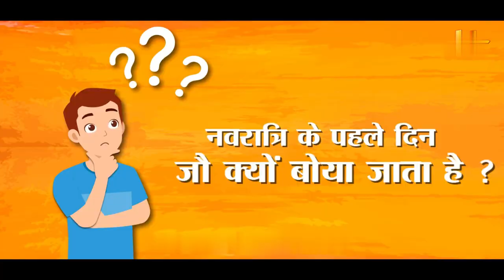🔴 NAVRATRI me kya nahi karna chahiye? chaitra Navratri 2023 Story (Full kahani)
navratri diet plan for weight loss @ranveerallahbadia
navratri ke vrat mein kya khana chahie @TSeriesBhaktiSagar
navratri mehndi design
navratri vrat mein kya kya kha sakte hain @bhaktigyanstories
taarak mehta ka ooltah chashmah navratri
navratri vrat mein kya khana chahie
navratri kyu manaya jata hai
vrat recipes for navratri
navratri recipes
navratri thali recipe
navratri recipes for fast
navratri ke vrat mein kya kya kha sakte hain @BageshwarDhamSarkar
navratri painting
navratri special food
navratri fast recipes
navratri thali
navratri vrat recipe
sabudana khichdi for navratri fast
navratri ka khana
shailputri mata status
navratri mein kya kya kha sakte hain
navratri mein kya kya khana chahie
vrat ka khana
navratri ke devi geetnavratri fast recipes
navratri khana recipes in hindi
navratri story
navratri mein lahsun pyaj kyu nahi khate
navratri me pyaj kyu nahi khate
navratri kyu manate hai in hindi
navratri me lahsun pyaj kyu nahi khana chahiye chaitra navratri kyu manaya jata hai
ram navami kyu manaya jata hai navratri kyu manaya jaate hain navratri kyu manate hai in hindi navratri vrat kyu rakha jata hai
navratri ka fast kyu rakhte hai
chaitra navratri status
chaitra navratri song
navratri pooja vidhi
navratri ke fast me kya khana chahiye
navratri upvas me kya khana chahiye
navratri fast m kya khaye
navratri ke vrat mein kya kya kha sakte hain
navratri mein kya khayen
navratri ke vrat mein tamatar kha sakte hain
makhane ki kheer navratri vrat mein kya khana chahie navratri ka vrat kaise kiya jata hai
mata rani ki katha navratri ka vrat kaise rakha jata hai navratri kab hai,navratri vrat kaise karen,navratri,navratri puja vidhi, niyam,navratri ka vrat kyon rakha jaata hai,navratri vrat kaise kare,navratri vrat kaise kiya jata hai,chaitra navratri puja vidhi,navratri 2023,navratri puja,navratri vrat ka paran kab hai,navratri katha day 5,gupt navratri vrat kaise karte hain,navratri day 5 katha,navratri mein puja kaise kare,navratri vrat Durga Ashtami: दुर्गा अष्‍टमी को लेकर देवी पुराण में संधि पूजा का विशेष महत्‍व बताया गया है। संधि पूजा उस वक्‍त की जाती है जब अष्‍टमी तिथि खत्‍म होकर नवमी तिथि का आरंभ होता है। इस बार संधि पूजा दुर्गा अष्‍टमी की रात को की जाएगी। मान्‍यता है कि तंत्र साधना में विश्‍वास रखने वाले लोगों के लिए यह पूजा बहुत फलदायी होती है। जिस मनोकामना को ध्‍यान में रखकर यह पूजा की जाती है उसमें शीघ्र ही फल की प्राप्ति होती है।हिंदू धर्म में संधि पूजा को बहुत महत्वपूर्ण माना जाता है। संधि पूजा नवरात्रि उत्सव के दौरान मनाई जाती है। यह पूजा एक विशेष समय पर की जाती है। अर्थात संधि पूजा उस समय की जाती है जब अष्टमी तिथि समाप्त होकर नवमी तिथि आरंभ होती है। अष्टमी तिथि के समापन के आखिरी 24 मिनट और नवमी तिथि आरंभ के प्रथम 24 मिनट एक साथ मिलकर संधि क्षण बनाते हैं।मां दुर्गा असुर महिषासुर के साथ युद्ध कर रही थी, उस समय महिषासुर के सहयोगी चण्ड और मुण्ड ने मां दुर्गा पर पीछे से वार किया था, पीछे से प्रहार करने के कारण मां को बहुत क्रोध आया और क्रोध के कारण उनके चेहरे का रंग नीला हो गया तब देवी ने क्रोधित होकर अपना तीसरा नेत्र खोला और चामुण्डा अवतार धारण किया। मां दुर्गा ने